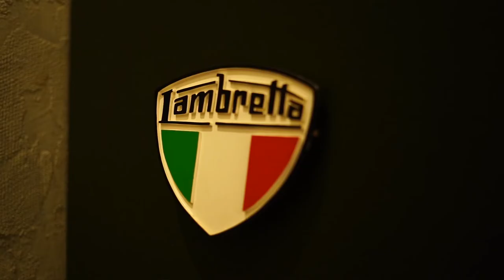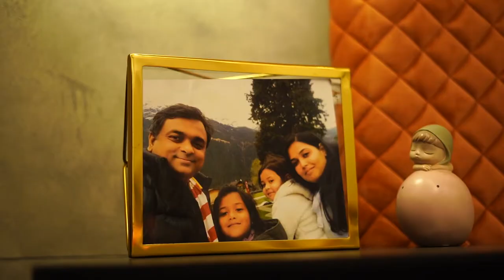Bespoke Suits | Hyderabad | Congressional The Bespoke | Conversation With A Client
A candid conversation with our client Mr Chirag S, regarding the What & Whys of bespoke . The true meaning of bespoke and the vision of our company.

Google - Congressional The Bespoke

Matoshree Apartment, Rd Number 82, Jubilee Hills, Hyderabad, Telangana 500033